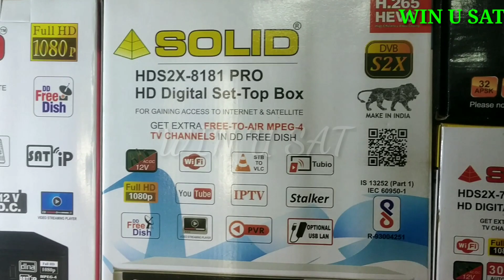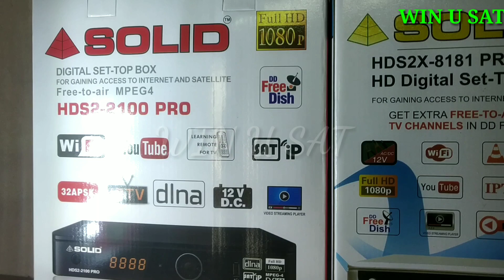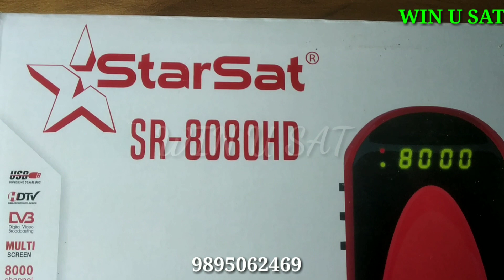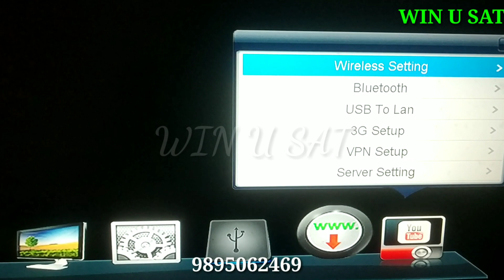Unboxing Video || പുതിയ മോഡൽ ബോക്സ്🤩 || 10/11/2022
Unboxing video🤩🤩
StarSat  Sr ; 8080 HD
H-265
HVC, You Tobe, 8000 Channel

 പുതിയ മോഡൽ ബോക്സ് വന്നിരിക്കുന്നു🤩🤩